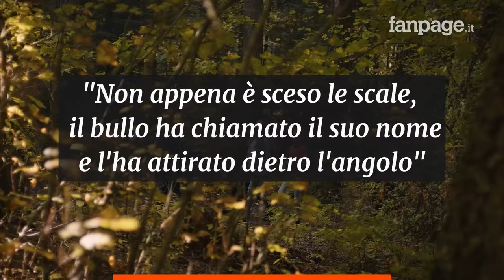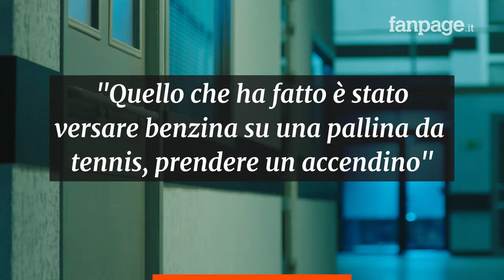Bimbo di 6 anni bruciato da un bullo, le strazianti foto in ospedale: “Mamma mi hanno dato fuoco”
“Vogliamo che queste foto siano viste ovunque in modo che tutti conoscano la storia di Dom e cosa ha dovuto passare” ha spiegato Kayla Deegan, sorella del bambino vittima di una scioccante violenza fuori la sua casa di Bridgeport, negli USA, da parte di un altro bimbo di appena 8 anni.